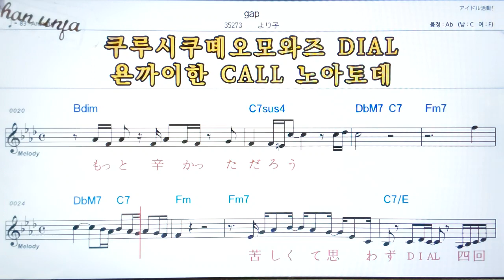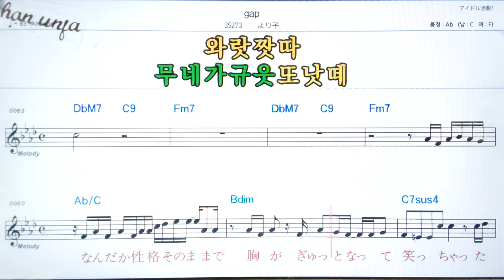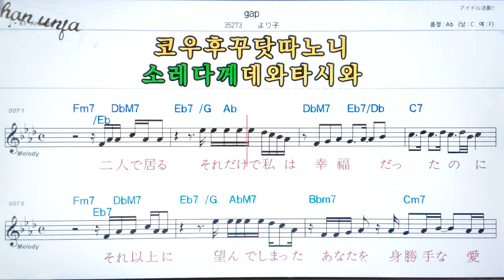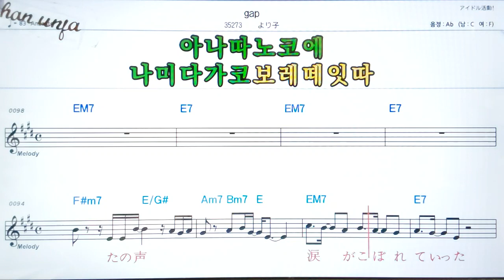Gap/요리코🤞日本の歌,일본노래.한,일 동시 독음 발음 표기💖악보, 코드, ,,Karaoke*카라오케 반주